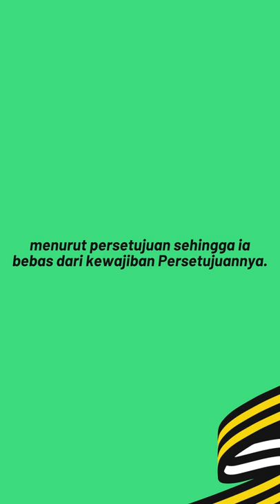PIHAK LAWAN SENDIRI TIDAK MEMENUHI KEWAJIBANNYA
Pihak yang dituntut oleh Pihak lawan untuk memenuhi Kewajiban menurut persetujuan. dapat membela diri dengan dali bahwa pihak lawan sendiri tidak memenuhi kewajibannya. menurut persetujuan sehingga ia bebas dari kewajiban. Persetujuannya.

Putusan Mahkamah Agung
NO. 156K/Sip/1955
Tanggal 15 Mei 1957
Ketua Majelis Hakim: Mr. Wirjono Prodjodikoro

Salam Pancasila,

Fredrik J. Pinakunary